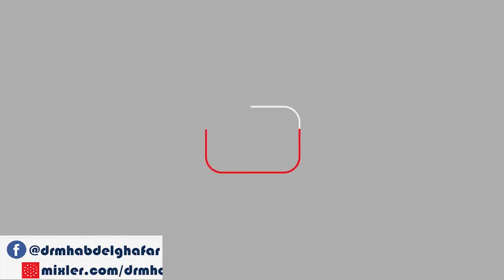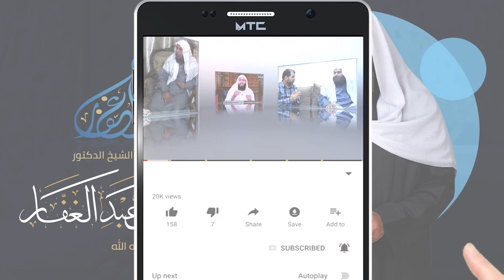سنن أبى داوود - كتاب الديات ( 22 ) باب فى دية الذمي 20 /1 /2021